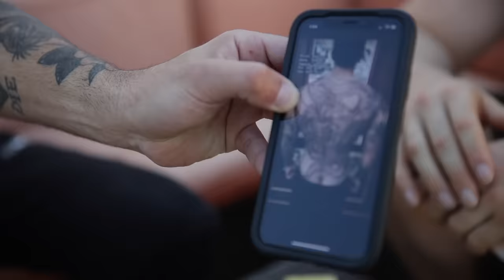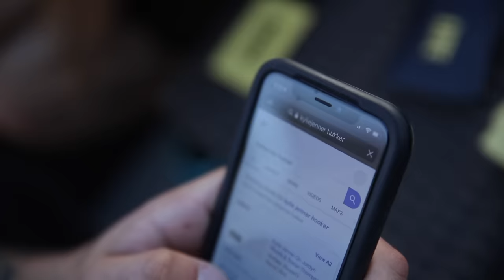Do You Even Lift? The Game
Bro Science #137: DYEL? The card game will answer who is the most alpha.